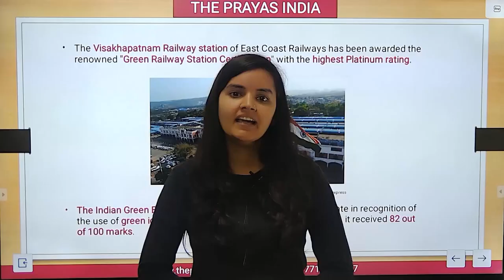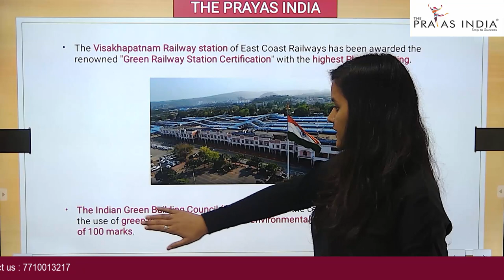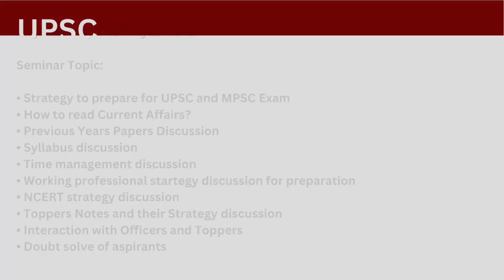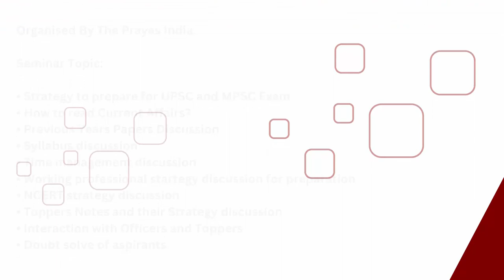Green Railway Station Certification | Daily Current Affairs News | The Prayas India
PRE + MAINS
ARITHMETIC+ ADVANCE MATHS